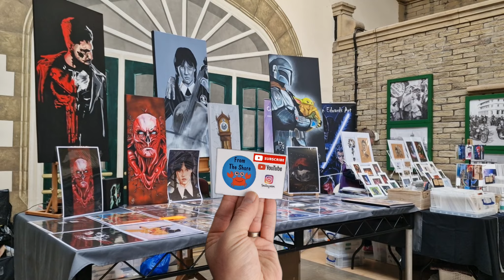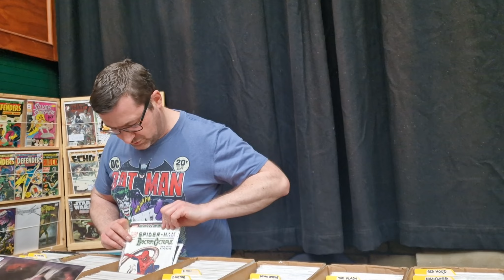Morecambe comic con 2023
This is a tiny vlog of Morecambe comic con 2023 at The Platform. Due to family being over I could only pop down in the afternoon. This gives you a glimpse at some of the stalls.